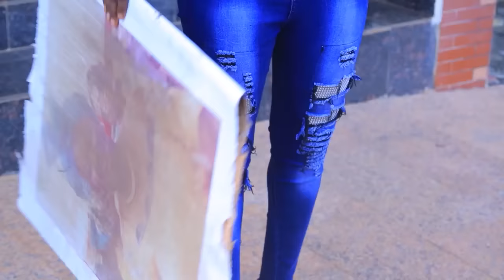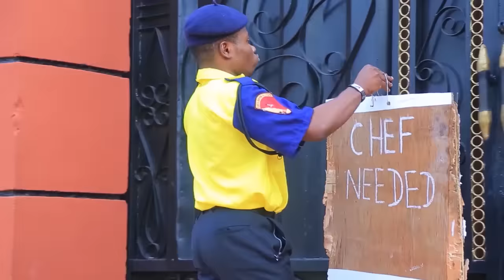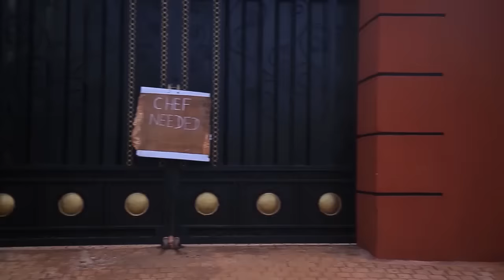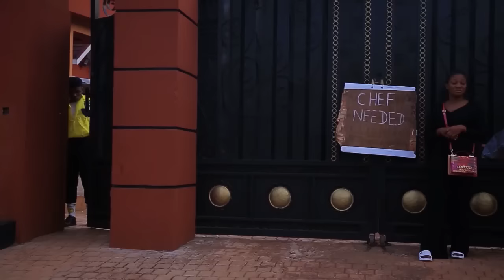La Bonne Qui Voulait Tuer Tout Le Monde Juste Pour Être La Tête - Films Nigerian En Francais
Avec des paroles et des prières, ils se retrouvent soudainement dans une bataille contre une force invisible, qui semble vouloir tuer l’homme. Mais malgré le danger, les étrangers refusent d’abandonner.

Un film nigérian en français Avec: Nkechi Nweje, Chigozie Okolie, Maicon Emeka

CHOSEN CHEF